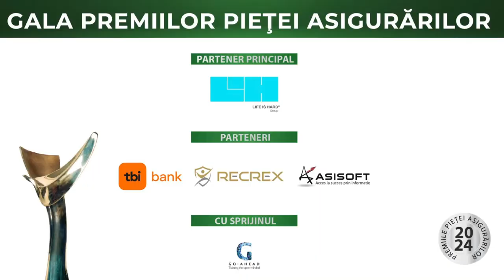Premiul pentru Profesionalism in Asigurari - BRD Asigurari